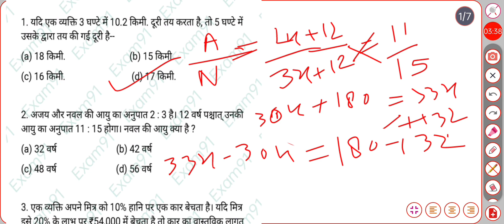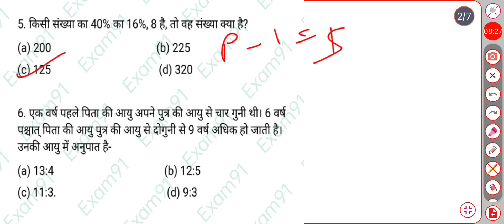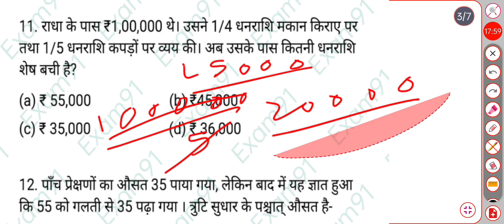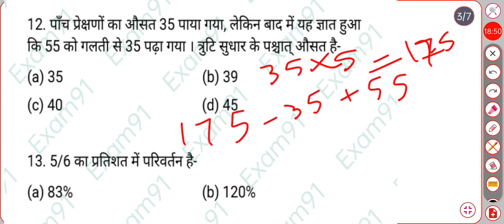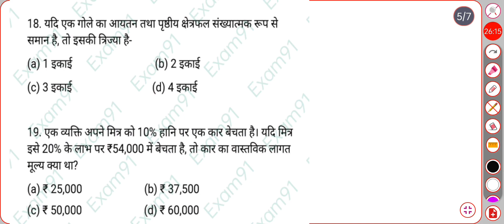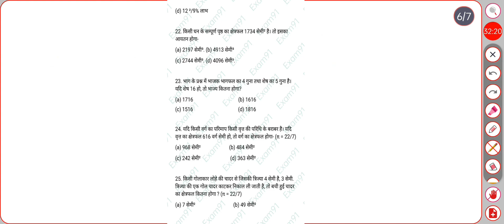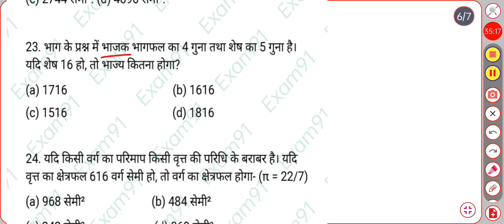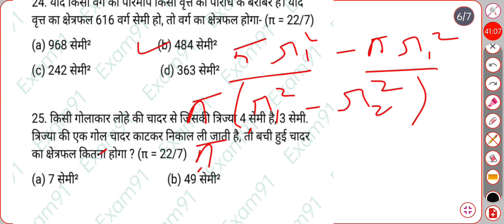Allahabad Highcourt Group C Math | Allahabad Highcourt Group D Math | Ahc Math Practice Set 2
Allahabad Highcourt Group C Math | Allahabad Highcourt Group D Math | Ahc Math

Allahabad Highcourt Group C & D Math | Ahc Group C & D math Practice Set 2
Allahabad Highcourt Group C & D Math | AHC Previous Year Group C & D Math

AHC Group C Previous Year Paper | Allahabad High Court Group C Previous Year Paper

allahabad high court ki vacancy allahabad high court bharti syllabus
allahabad high court syllabus
allahabad high court stenographer syllabus
allahabad high court stenographer vacancy 2022
allahabad high court steno exam date
allahabad high court stenographer
allahabad high court stenographer exam date 2022
allahabad high court stenographer previous year paper in hindi
allahabad high court steno preparation allahabad high court steno
allahabad high court group d previous year paper
allahabad high court group c previous year question paper
allahabad high court group C syllabus
allahabad high court group d syllabus allahabad high court group C D vacancy 2022
allahabad high court group C classes
allahabad high court group c hindi by ankit bhati
allahabad high court gk gs previous year question paper
allahabad high court group d gk gs
allahabad high court group d gk question
gk gs for allahabad high court group d
gk gs for allahabad high court exam
allahabad high court group d gk gs classes
allahabad high court group c gk gs classes